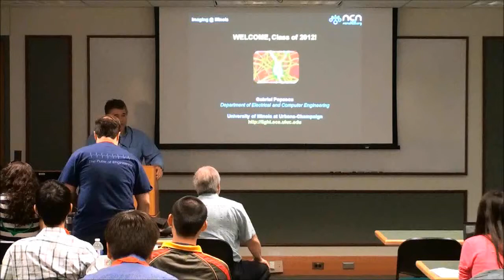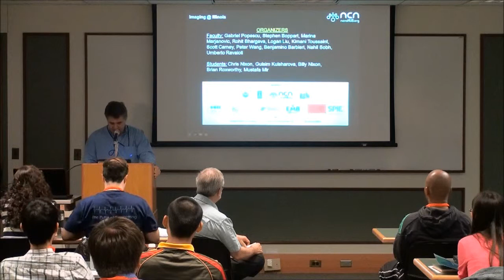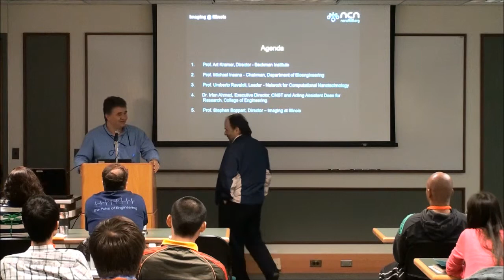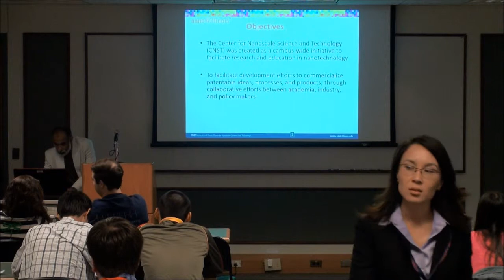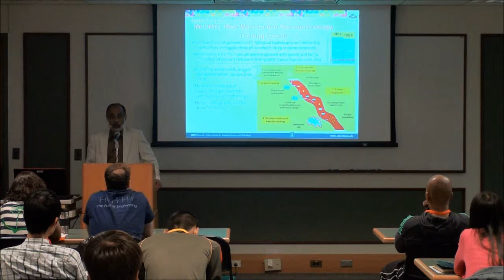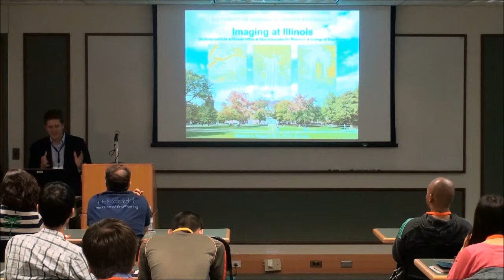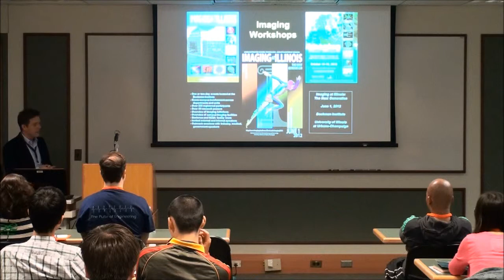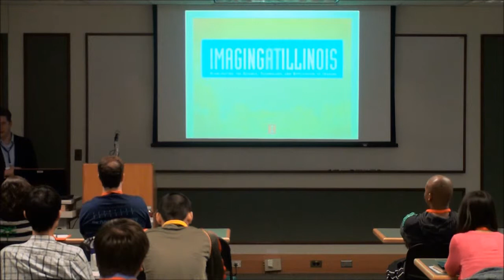Welcome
1.       Prof. Art Kramer, Director - Beckman Institute
2.       Prof. Michael Insana - Chairman, Department of Bioengineering
3.       Prof. Umberto Ravaioli, Leader - Network for Computational Nanotechnology
4.       Dr. Irfan Ahmad, Executive Director, Center for Nanoscale Science and   Technology; Acting Assistant Dean for Research, College of Engineering
5.       Prof. Stephen Boppart, Director -- Imaging at Illinois